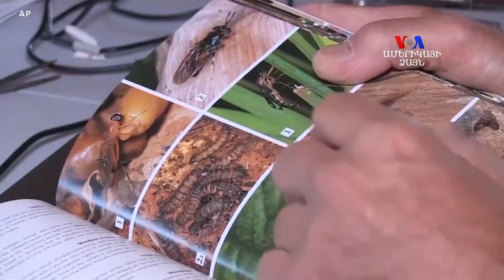Թրթուռներով հարուստ պաղպաղակը օգտակար է մարդկանց համար